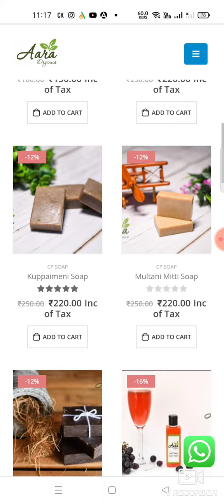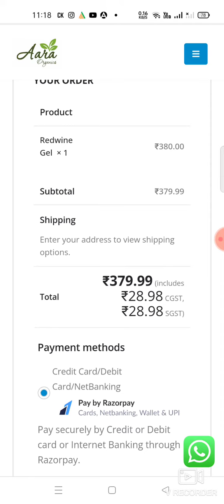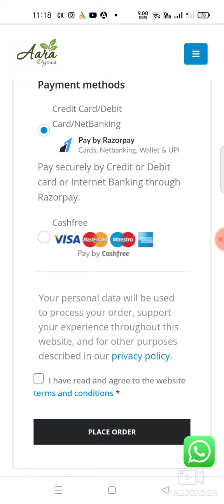Original Aara organics red wine gel product review in Tamil